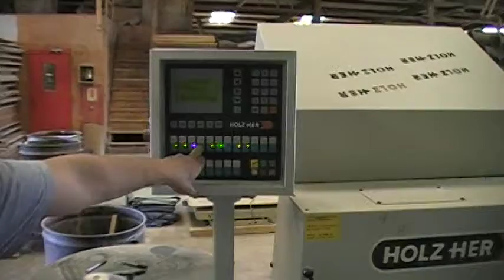Woodworking Equipment auction J ZAC Out of business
Woodworking Auction & Property

Live Public Auction Saturday April 2nd

Complete Architectural Woodworking Company and property auction. World Wide Auction Group has been commissioned to liquidate at public auction J ZAC Inc. After 20 years in business the owner of J ZAC has decided to retire, and sell everything from this complete huge woodworking company' along with the property. This company Manufactures wooden cabinets; millwork Columns, Wainscoting, Cornices, Door surrounds, Molding, Stairs, Stair parts, Louvers, Cabinets, Countertops, Ceiling materials, Flooring. Items include: Woodworking machinery, Computerized, SMC Point to Point Tech 99L Router, Schelling computerized saw, Holz-Her Spirit 1416, Several Table Saws, Powermatic planer, Material lifts, TimeSaver Sander, Several dual Dust collectors, and one huge central dust collector system Huge amount of Laminate, and 2 power presses Laminate Machines, conveyor system, several plant compressors, Yard Container, Paint booth, Komatsu  25 Forklift, Tools, Materials, Cabinet door parts, Hinges, sliders, glues, Hardwoods, 2 box Trucks, freightliner, Isuzu with lift gate, Unique suicide door 1966 Lincoln continental, Sanders, routers, planners, scaffolding, ladders, tool boxes, gang boxes, Nail Guns, Paint guns, Maintenance repair parts, hand tools, Point to Point cabinet door machine, Flat panel monitors w/ Computers, Sony Vios 36" flat panel TV, office equipment Printers copiers, fax, Toshiba phone systems, office furniture, conference table, Office supplies, Paint rigs, Dollies, displays, and much more.

TX LC 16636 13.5% BP Cash, Check with bank letter of guarantee, Visa MasterCard Only, Bank transfers.